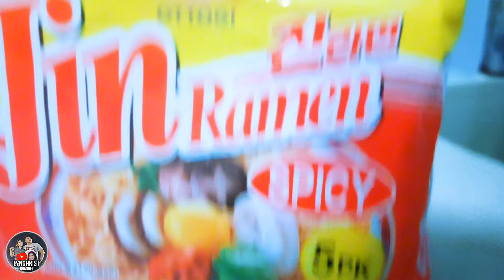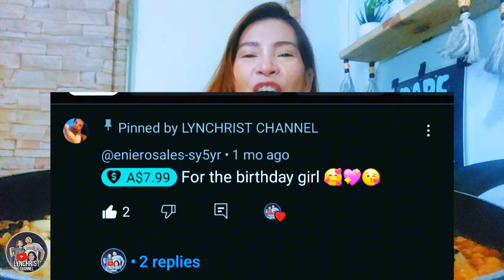Spicy Noodles | Korean Ramen with rice cake & Hard boiled egg | Pinoy Mukbang Asmr